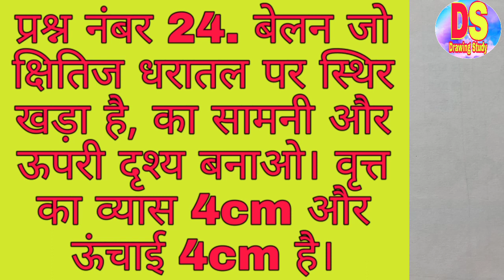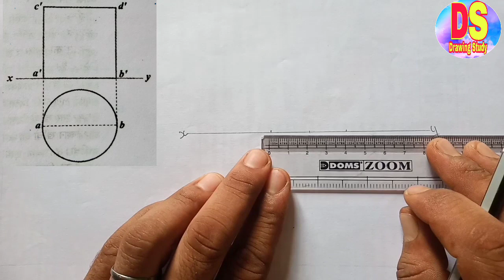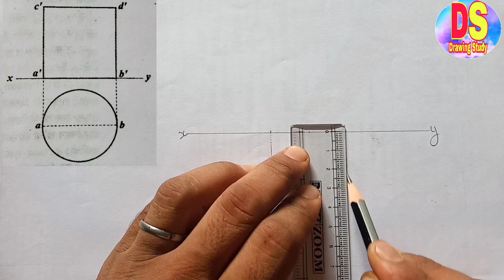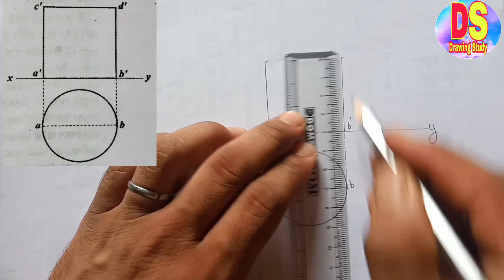Solid Geometry Class 10th| Question No. 24| NCERT Syllabus